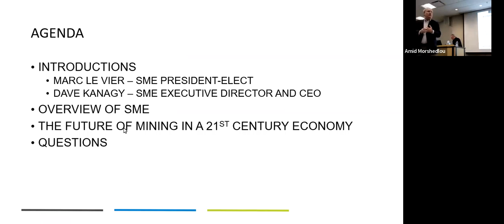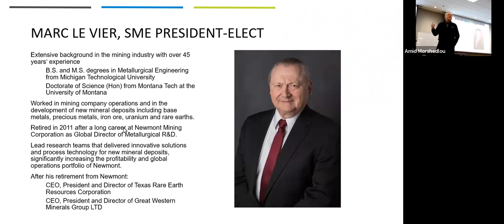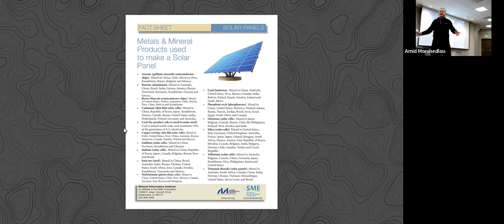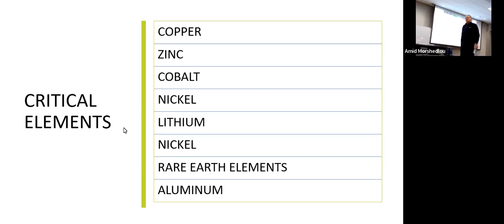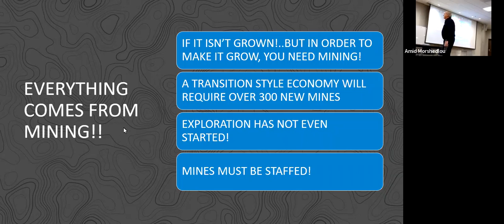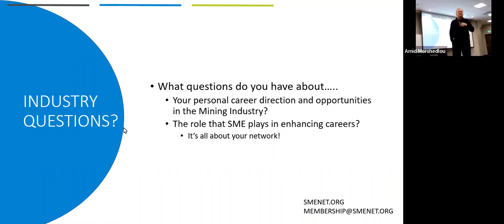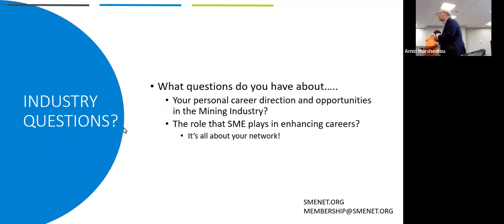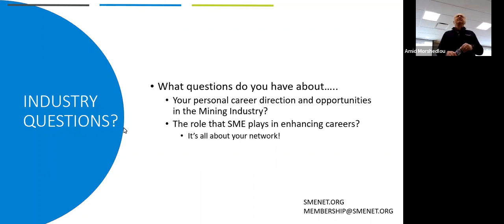The Future of Mining in a 21st Century Economy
The future of mining is bright as the demands for minerals continues to grow in historical markets and emerging markets. With industries looking to convert to alternative energy sources such as solar and wind and conversion of transportation to EVs, the mineral demand is projected to reach new records. The questions are, “What minerals are critical?” and “Where will the next generation of engineers come from and what disciplines are required?”
Mining production is critical for our lives, and the world is waking up to Mining in the 21st Century.

Marc Levier is a metallurgical consultant who has worked in the mining industry for over 50 years. Marc received B.S. and M.S. of Metallurgical Engineering degrees from Michigan Tech and a Doctor of Science (Hon) from Montana Tech. He has worked for mining companies and engineered equipment manufacturing companies, the latest company being Newmont Mining Corp. where he was the Global Director of Metallurgical R&D. Currently he is consulting on precious metals and rare earth projects. On March 2, Marc will become the SME President and focus his efforts in support of Dave Kanagy and the SME staff to continue to grow SME and identify new opportunities for the SME Members. Marc is an SME Legion of Honor Member, SME Fellow (Distinguished Member) and a US Army Officer Veteran.

Since joining SME in 2004, Dave Kanagy has been largely responsible for the Society’s success. Focusing on growth, innovation and opportunity, SME has become the world’s largest mining related organization. He is the recipient of two prestigious awards including the Colorado Society of Association Executives’ Professional of the Year award and the Mining and Metallurgical Society of America’s Gold Medal award. He has a B.S. degree in industrial education from the University of Maryland, a M.S. degree in technology education from Eastern Illinois University and is a certified association executive by the American Society of Association Executives.